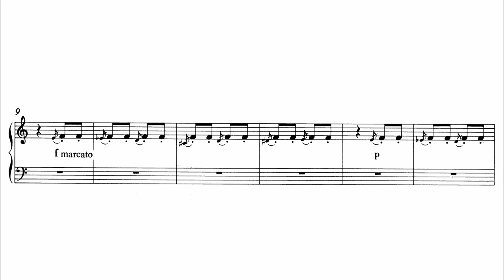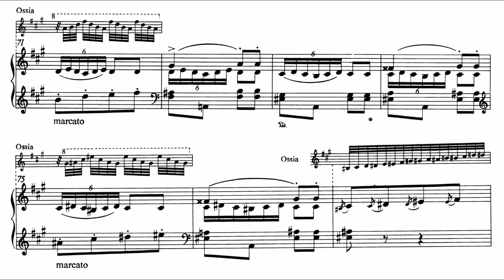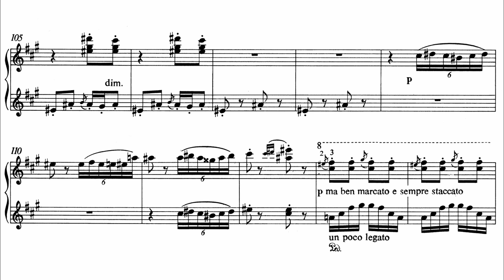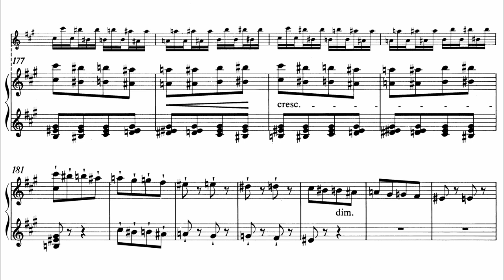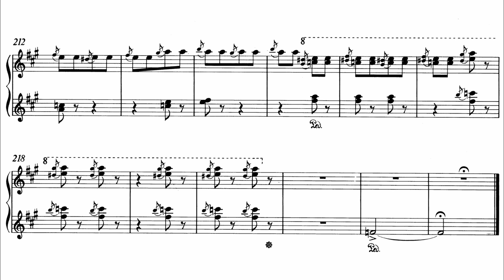Liszt - Mephisto Polka, S217 (Filipec)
A fascinating and disturbing little work, written in 1883. Although in rhythm it is a very different dance from the Mephisto Waltzes, being in 2/4 time, the work begins with a figure not unlike that of the opening of the 2nd Mephisto Waltz, so that it can be regarded as an invocation-figure. Perhaps the most surprising feature of the work (except the incredibly unsettling ending) is its apparent almost complete absence of discordance—yet it sounds strange! Why is this? Firstly, there is the constant use of acciaccatura that is the vestigial echo of those in the first Mephisto Waltz, where they suggested the detuned fifths of the devil's fiddle; secondly there is the use of the mediant as root (0:20) that gives an uneasy feeling of being suspended as in a nightmare; thirdly there is the hypnotic repetition of phrases, even verbatim; fourthly, the atmospheric tremolando effects (3:11) which have previously symbolized ill omen in Liszt's late works (Unstern comes to mind); and fifthly the use of chromatic parallel progressions, which secure the works' Mephisto legacy. But the most subtle use is made of the tritone, seen in the second of the introductory sets of runs (B/F), and in the F-sharp/B-sharp interval in bar 50 (0:56) that recurs in the work.